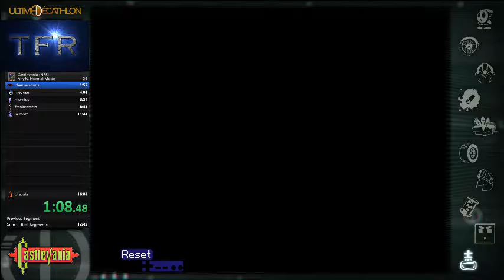[FR] UD3 speedrun Castlevania NES 15min06sec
ont continue 2e soirée speedrun Castlevania Nes et je pb en 15"06 mais le plus important c'est que je sais maintenant que je peut passé en 14min voir en 13 avec mes exe ensuite si ça passe ont verra pour poussé ou pas ^^ -- Watch live